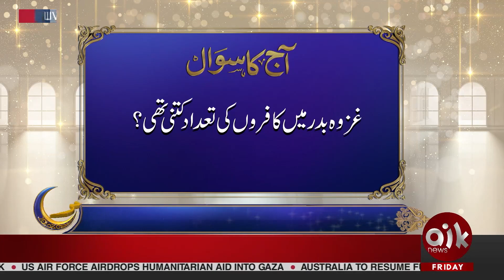Shirk Kya Hai? Kon Kon Sy Amal Shirk Ky Zumry Mein Aaty Hein? | Islamic Scholars | Barkat e Ramzan